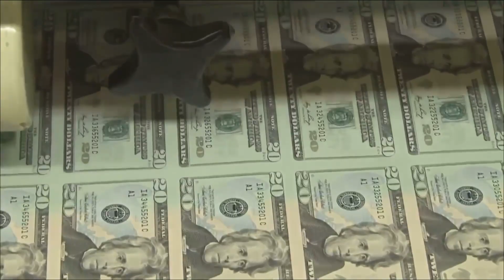🇺🇸Estos son todos los temas que los legisladores tendrán que atender tras su regreso al capitolio.